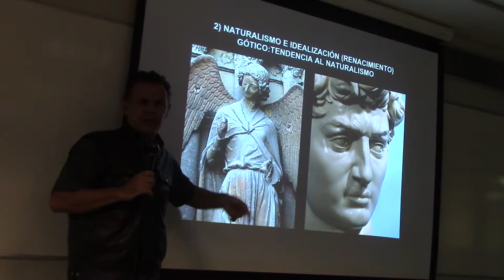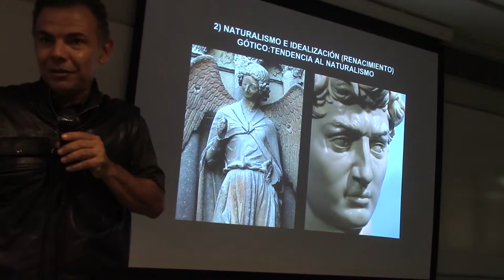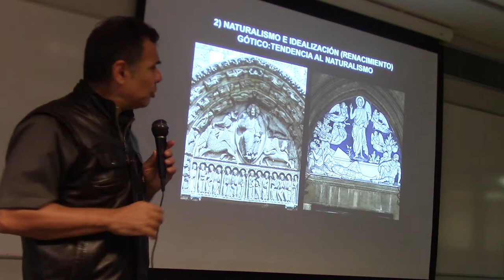142 NATURALISMO RENACENTISTA